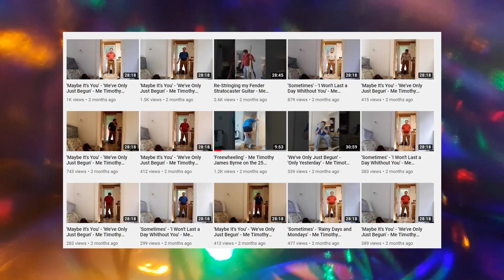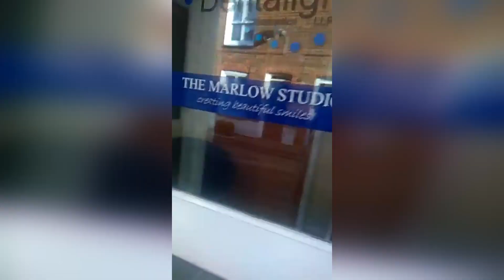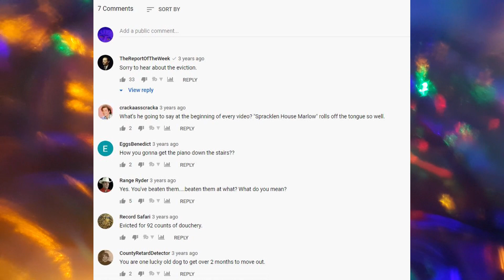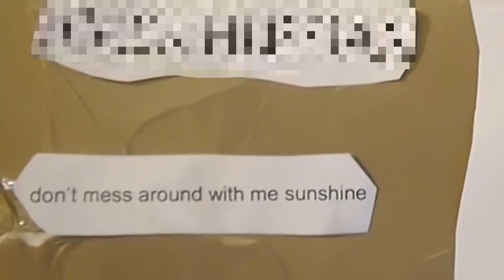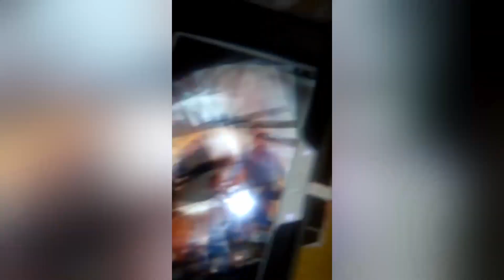WHO IS TIMOTHY BYRNE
Timothy James Byrne is someone that i have been watching for a long time an hes someone that needs help. For several years now Tims mental health has been deteriorating as can be seen from his 19,000 videos.
tags: tim byrne timothy byrne timothy james byrne singing meme youtube channel let it be timothy byrne documentary music actor singer police harrassment 4chan twitter reddit kiwi farms 19000